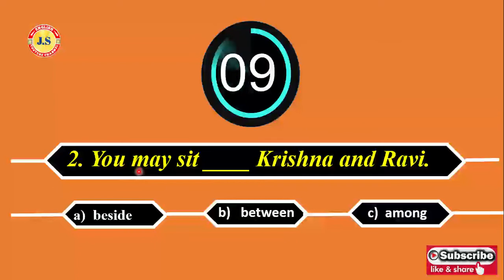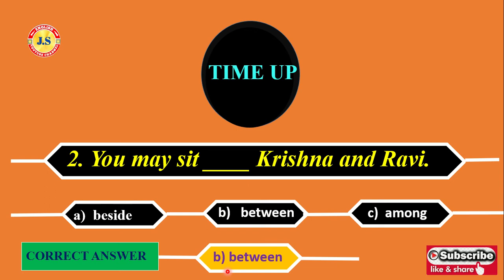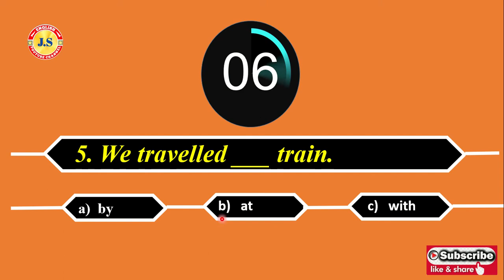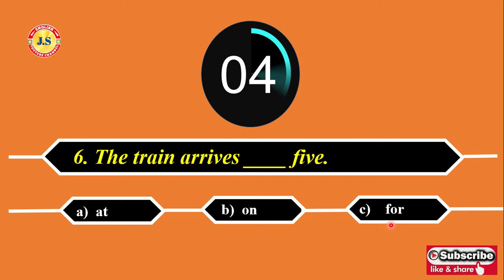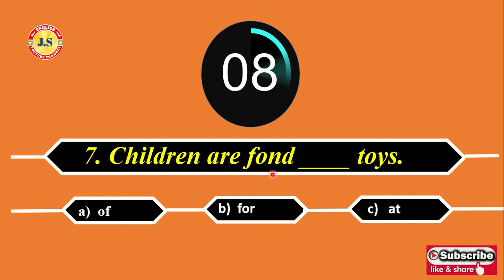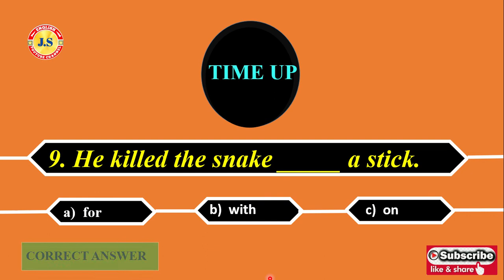PREPOSITIONS QUIZ PART - 2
QUIZ YOUR ENGLISH GRAMMAR SKILLS IN PREPOSITION.
A preposition is a word or group of words used before a noun, pronoun, or noun phrase to show direction, time, place, location, spatial relationships, or to introduce an object. Some examples of prepositions are words like "in," "at," "on," "of," and "to."
A Few Rules
Prepositions of Direction
To refer to a direction, use the prepositions "to," "in," "into," "on," and "onto."

She drove to the store.
Don’t ring the doorbell. Come right in(to) the house.
Drive on(to) the grass and park the car there.

To refer to one point in time, use the prepositions "in," "at," and "on."

Use "in" with parts of the day (not specific times), months, years, and seasons.

He reads in the evening.
The weather is cold in December.
She was born in 1996.
We rake leaves in the fall.
Use "at" with the time of day. Also use "at" with noon, night, and midnight.

I go to work at 8:00.
He eats lunch at noon.
She often goes for a walk at night.
They go to bed at midnight.
Use "on" with days.

I work on Saturdays.
He does laundry on Wednesdays.
To refer to extended time, use the prepositions "since," "for," "by," "during," "from…to," "from…until," "with," and "within."

I have lived in Minneapolis since 2005. (I moved there in 2005 and still live there.)
He will be in Toronto for 3 weeks. (He will spend 3 weeks in Toronto.)
She will finish her homework by 6:00. (She will finish her homework sometime between now and 6:00.)
He works part time during the summer. (For the period of time throughout the summer.)
I will collect data from January to June. (Starting in January and ending in June.)
They are in school from August until May. (Starting in August and ending in May.)
She will graduate within 2 years. (Not longer than 2 years.)

To refer to a place, use the prepositions "in" (the point itself), "at" (the general vicinity), "on" (the surface), and "inside" (something contained).

They will meet in the lunchroom.
She was waiting at the corner.
He left his phone on the bed.
Place the pen inside the drawer.
To refer to an object higher than a point, use the prepositions "over" and "above." To refer to an object lower than a point, use the prepositions "below," "beneath," "under," and "underneath."

The bird flew over the house.
The plates were on the shelf above the cups.
Basements are dug below ground.
There is hard wood beneath the carpet.
The squirrel hid the nuts under a pile of leaves.
The cat is hiding underneath the box.
 To refer to an object close to a point, use the prepositions "by," "near," "next to," "between," "among," and "opposite."

The gas station is by the grocery store.
The park is near her house.
Park your bike next to the garage.
There is a deer between the two trees.
There is a purple flower among the weeds.
The garage is opposite the house.

Prepositions of Location
To refer to a location, use the prepositions "in" (an area or volume), "at" (a point), and "on" (a surface).

They live in the country. (an area)
She will find him at the library. (a point)
There is a lot of dirt on the window. (a surface)

Prepositions of Spatial Relationships
To refer to a spatial relationship, use the prepositions "above," "across," "against," "ahead of," "along," "among," "around," "behind," "below,"
"beneath," "beside," "between," "from," "in front of," "inside," "near," "off," "out of," "through," "toward," "under," and "within."

The post office is across the street from the grocery store.
We will stop at many attractions along the way.
The kids are hiding behind the tree.
His shirt is off.
Walk toward the garage and then turn left.
Place a check mark within the box.